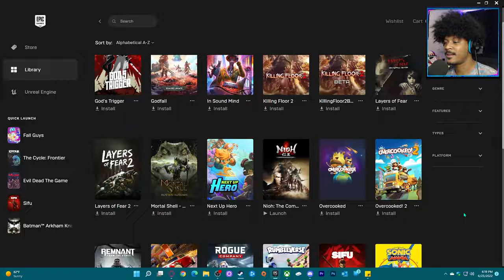Elden Lord Plays Nioh Remastered in 2022 and it's...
pretty decent.

"It's clear that some people need to be punched in the face- 'with love'."